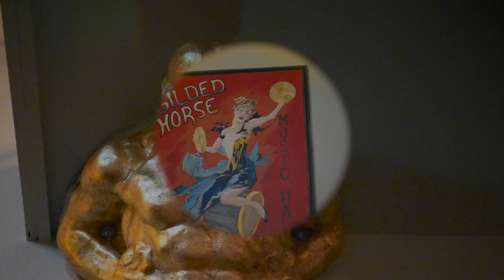Wurlitzer Pianorchestra plays Tampico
This orchestrion patterned after a Mandolin Pianorchestra was built by Dick Lokemoen using many repurposed parts from photo players and Bartola instruments.